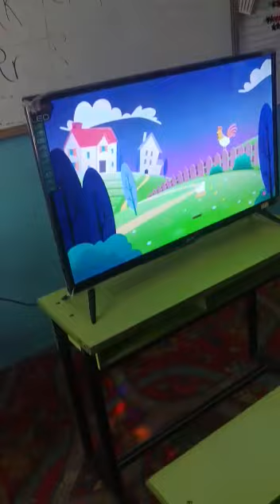التعلم بالشاشه لدرس الصلاة للصف الاول ب مع أ/ فاطمه حماد_مدارس النموذجية اليمنية فرع التحرير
‏فيديو من (. ❛ ᴗ ❛.)